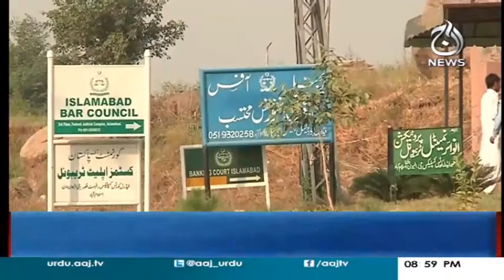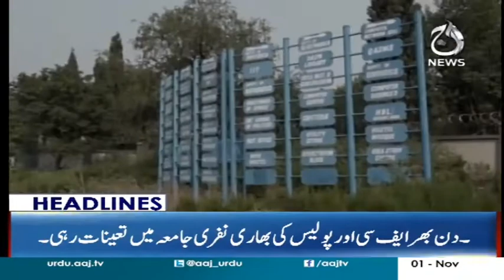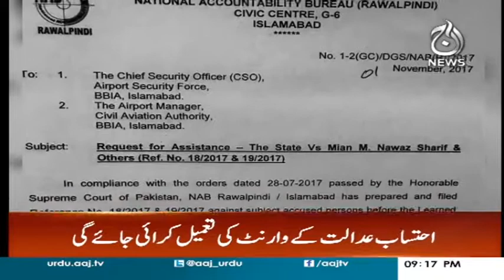MQM Ne 5 November Ko Ahtajaj Ka Ilan Kar Diya - Headlines 9 PM 1 November 2017 | Aaj News